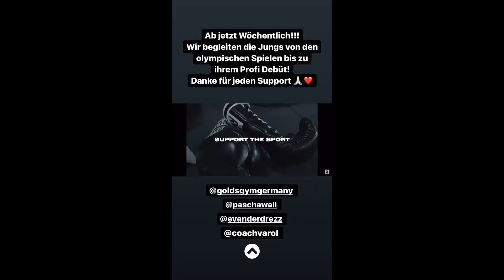Kontra K SUPPORT THE SPORT (FOLGE 1) Link wurde im Kommentarfeld eingefügt.